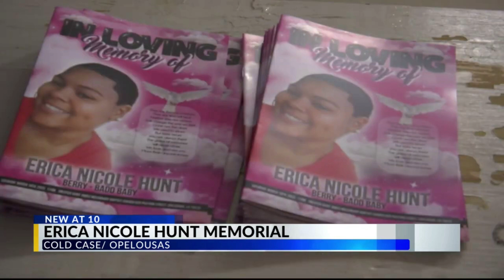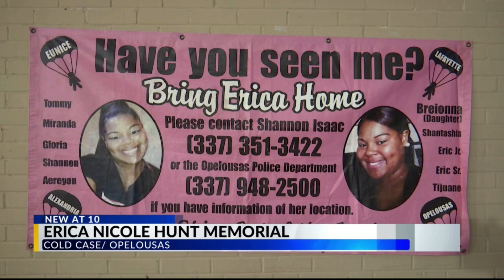UNSOLVED | THE MYSTERIOUS COLD CASE OF ERICA NICOLE HUNT!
Hello Lovelies,
I am sorry it has been a while since I uploaded a video. This case really is baffling, not a lot of leads, it's like she just disappeared off the face of the earth and was found years later murdered. The family is asking for any help finding who did this to their beautiful sweet family member! Love yall so much! I'll be back with a new case soon, I promise!

Podcast Horror with Curious Raven
PodBean
Apple Podcast
HORROR WITH RAVEN on Apple Podcasts

$C.RavenProductionsLLC

Curious Raven Productions LLC
Loughman FL
33858

Music
SoundCloud Non-copyrighted Songs

“Remember, don’t make any permanent decisions on temporary feelings because life is faucked”.    - Celina Meyers “spookyboo”

🚨 This video is for educational purposes & documentary purposes ONLY all info is gathered ONLINE from multiple sources and though each case is thoroughly researched not all info is always 100% valid. Please do your own further research. Thank You ✯✬✯✬✯✬ All information provided in this video is built from numerous reports, and those reports claim to be true at the time of writing the scripts for this episode. At any time, the details of these cases may change, or inaccuracies may still be present in existing reports. Any incorrect information is never intentional and is never presented to be misleading. All Information, images, and video clips featured within this video belong to their original and respective owners- Usage of this content is not intended to infringe upon anyone’s copyright and is protected under Section 107 of The Copyright Act of 1976- All content is utilized for the purpose of one or more of the following: Criticism, Comment, News Reporting, Teaching, Scholarship, Education and/or Research.